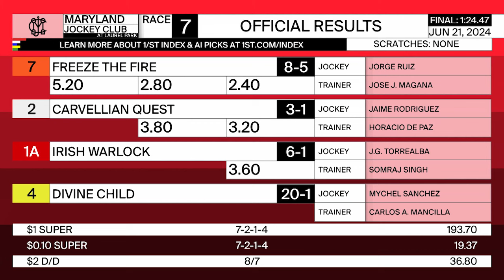LAUREL PARK 06 21 2024 RACE 7